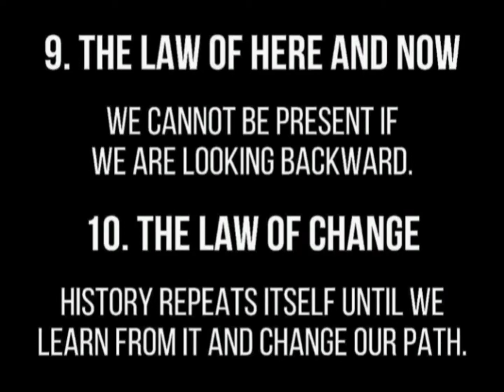12 Laws Of Karma | Karma Best Quote | HOW KARMA WORKS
Whatever we put into the universe will come back to us this is the law of  ` Karma ´.

keywords,
karma whatsapp status tamil,
12 law of karma,
karma quote,
karma quotes,
karma,
karma facebook status,
karma facebook caption,
instagram caption,
quotes on karma,
quote on karma,